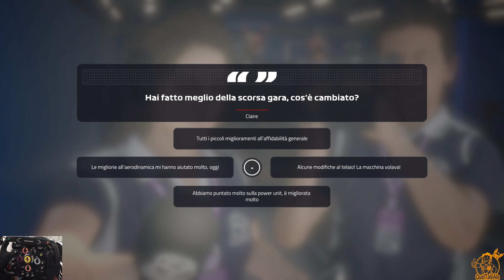MONACO SI SGUISCIA | F1 2019 - Gameplay ITA - Carriera #113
Non bisogna commettere errori
Acquista F12019
Volante T300 Alcantara

Vi ricordo che potete usufruire di uno sconto del 15% su tutto il catalogo SPARCO inserendo il codice QUELTALEALE sia sul sito